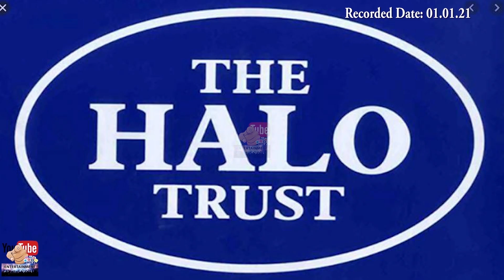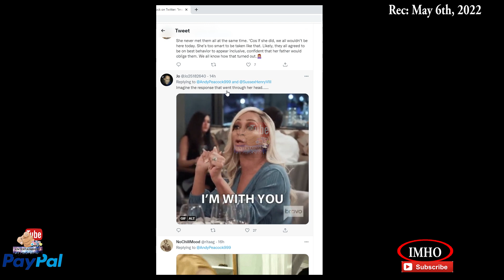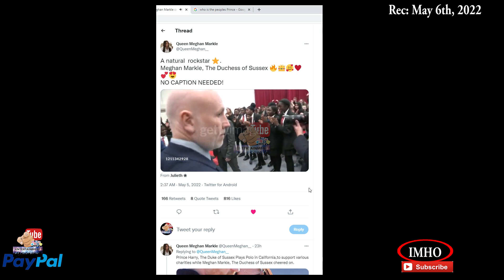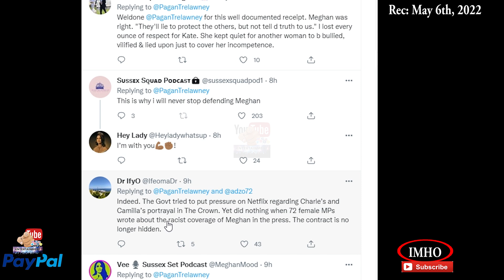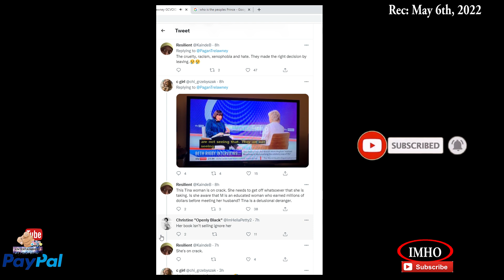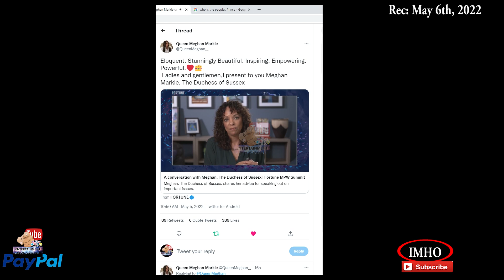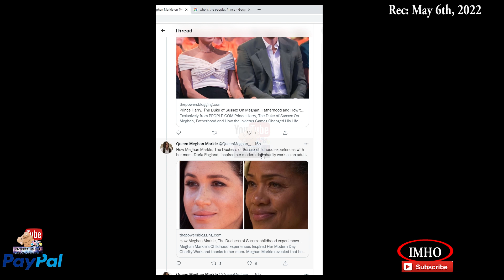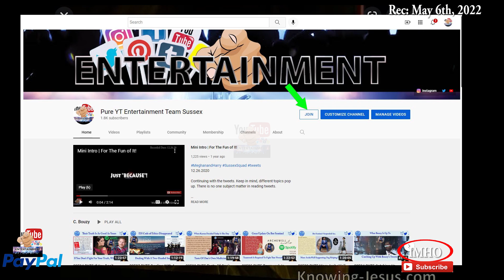S3E137 PYTE Goal, Keep Moving Forward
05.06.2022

You have two options:
2. "I'd like to add to my donation to help offset the cost of processing"

Timestamp

00:04:12:00 Hey SussexSquad It's Archie's Birthday!
   POETRY IN MOTION
 00:05:47:00 Imagine that delightful moment at night
 00:11:50:01 My girl trends every single day
 00:13:33:13 I don’t know - you search the peoples Prince in Google and Harry is the only guy that comes up
 00:17:35:26 A natural  rockstar
00:22:19:18     RECEIPT
 00:22:27:08 That “invisible contract”
00:42:43:23 Eloquent. Stunningly Beautiful. Inspiring. Empowering. Powerful.
00:55:18:25   HEIR VS SPARE
 00:55:23:05 It usually goes back to heir vs. spare.
 00:59:29:20 PRAYER

2. If Guy and Mark are throwing a party you've really got to be there...

3. Mining to profit Africa’s people

4. The devastating impact of Gold Mining in South Africa

syn cole
Time